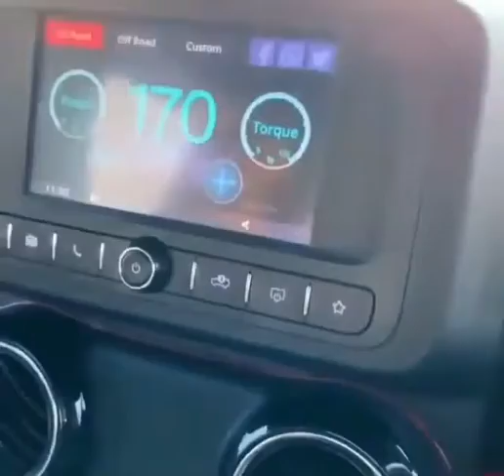Mahindra thar Stunts/Thar high speed stunt/car status/whatsapp status